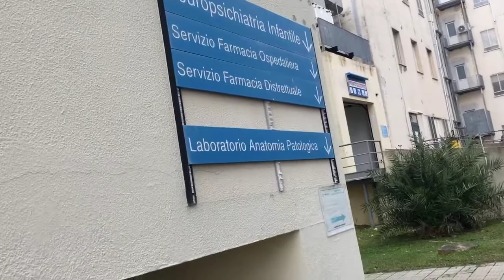PROTEZIONE CIVILE - ospedale - controlli COVID-19 SARDEGNA-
Presidio della protezione civile presso l'ospedale di San Gavino Monreale, nel Medio Campidano, da oggi tutte le persone che verranno al pronto soccorse con febbre o sintomi influenzali saranno visitati dentro questa tenda attrezzata evitando il loro passaggio all'interno del pronto soccorso...  AUGURI A TUTTI NOI :o